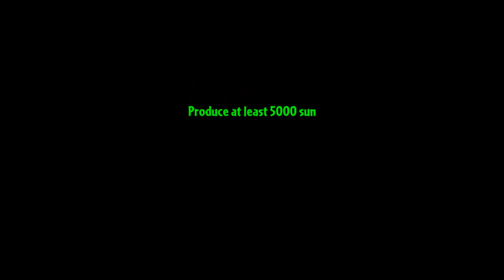Plants vs Zombies 2 - New Update gameplay 2018